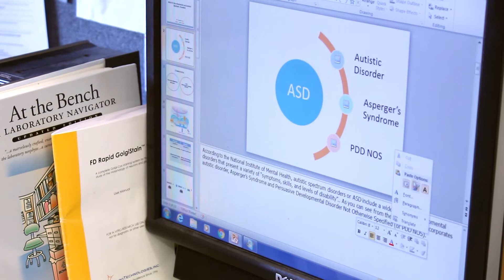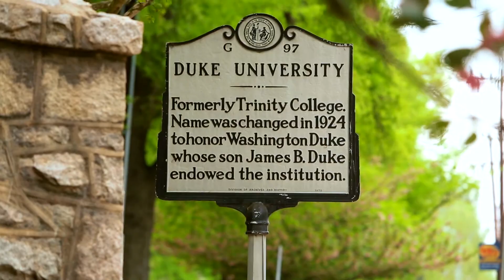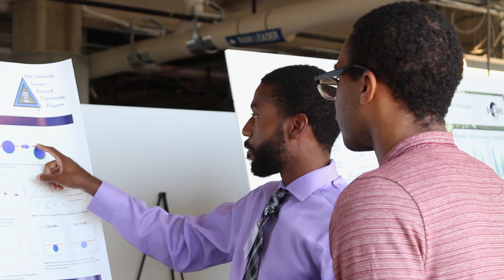Duke Summer Research Opportunity Program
The Duke Summer Research Opportunities Program began in 1996 when a group of Duke faculty members recognized the need to bring more students from underrepresented groups into science. As the program celebrates its 20th year in 2016, faculty mentors and student participants reflect on their experiences and successes. To learn more about the Duke SROP, Music: "Oceans Apart" by Scott Holmes